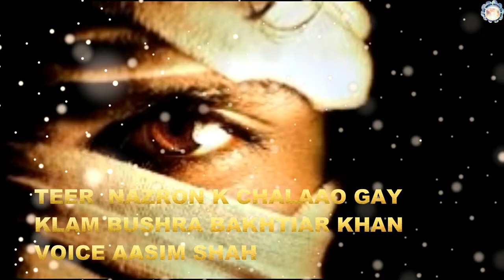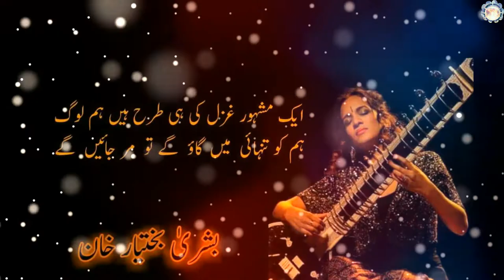TEER NAZRON K CHALAAO GAY BY BUSHRA BAKHTIAR